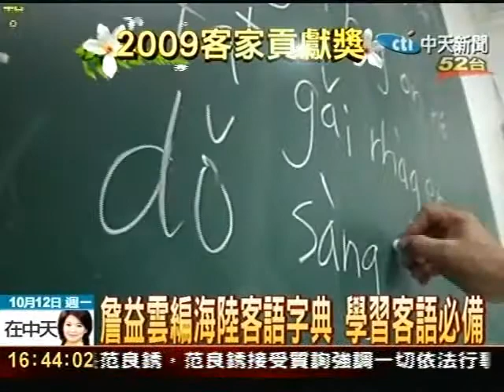詹益雲編海陸客語字典 學習客語必備